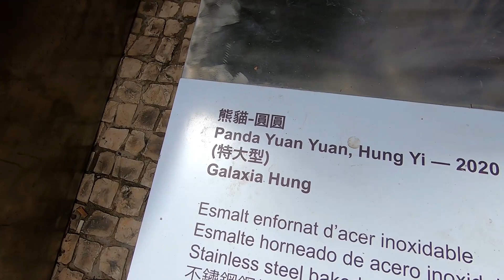HUNG YI ART - BENIDORM - MAYO 2021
Se trata de 14 esculturas inspiradas en la tradición cultural de este país del mar de la China instaladas en la vía pública. Concretamente, cuatro en la plaza de la Hispanidad, dos en la calle Gambo, seis en la avenida del Mediterráneo y dos más en la plaza de Sus Majestades los Reyes de España, en la explanada del Ayuntamiento.